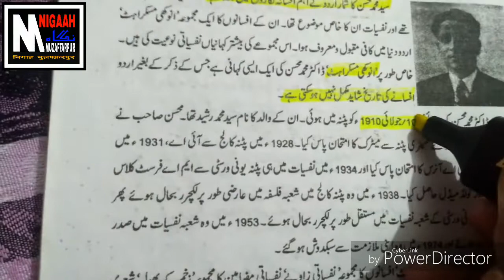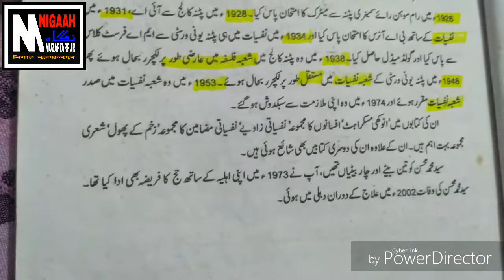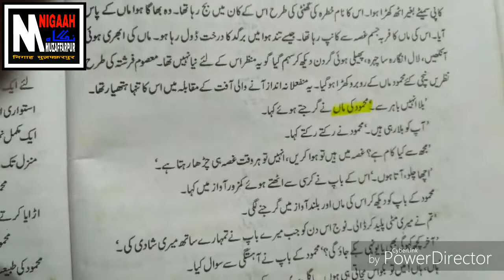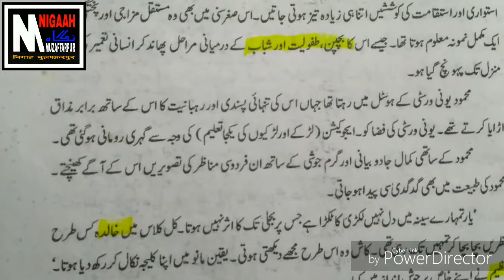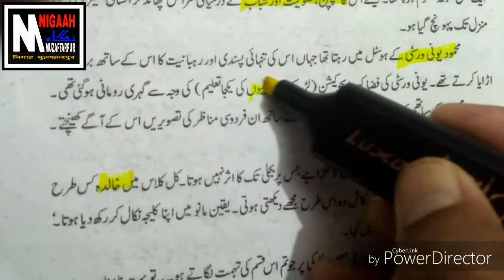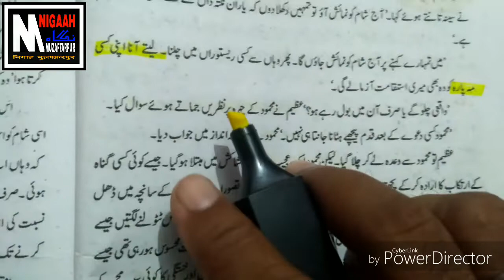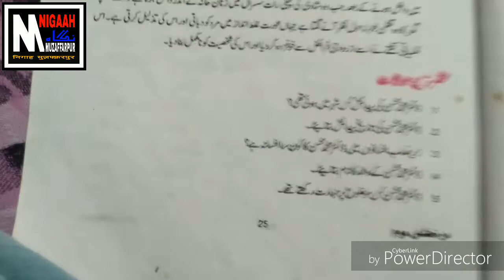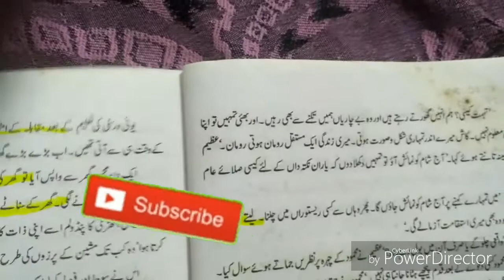Faraar. Matric Urdu. Bihar School Examination Board. فرار. سید محمد محسن